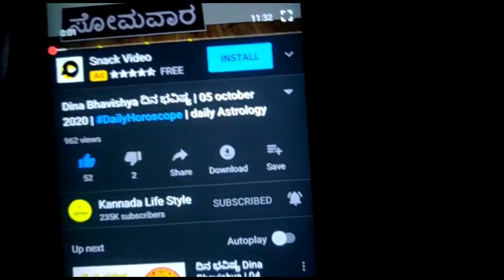Dina Bhavishya ದಿನ ಭವಿಷ್ಯ | 01-12-2020 | Daily Horoscope | daily Astrology in Kannada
ಜ್ಯೋತಿಷ್ಯ ಶಾಸ್ತ್ರವನ್ನು ಕಲಿಯಲು ಆಸಕ್ತಿ ಇದ್ದರೆ ಈ ಬುಕ್ಕು ಗಳನ್ನು ತೆಗೆದುಕೊಳ್ಳಿ